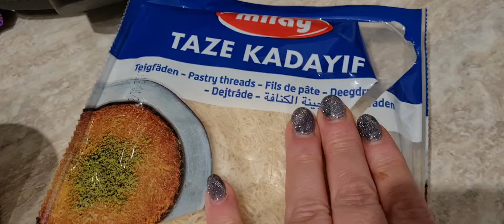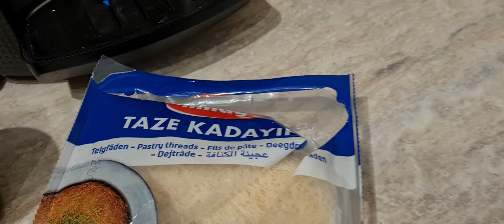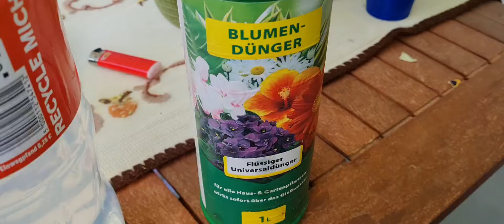Viral Dubai Chokolat bar/новое, модное лакомство/ семейный влог/ наш вечер, четверг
Новые сладости в моде...
Viral Dubai chocolat bar